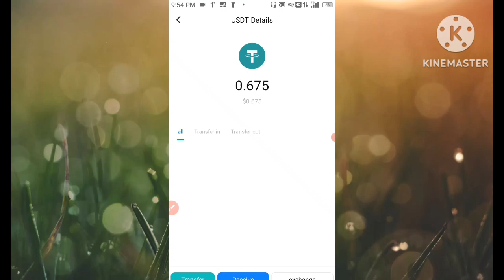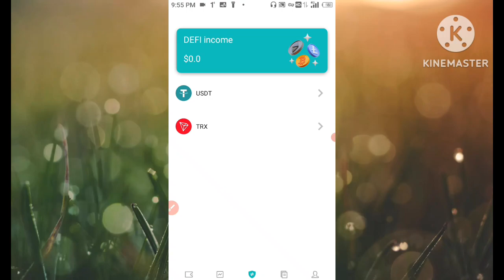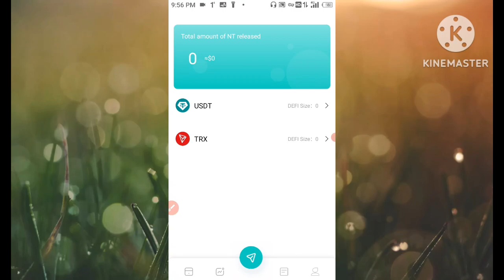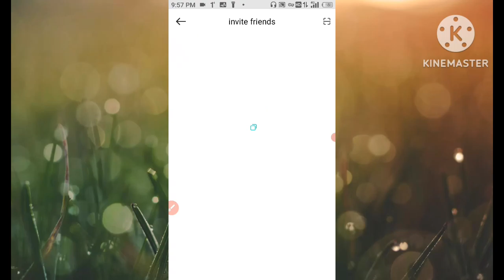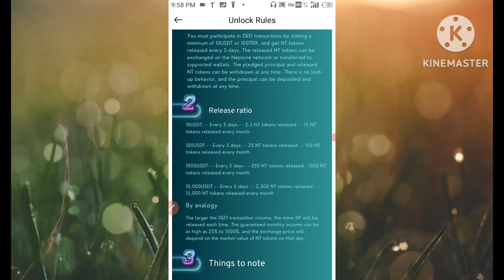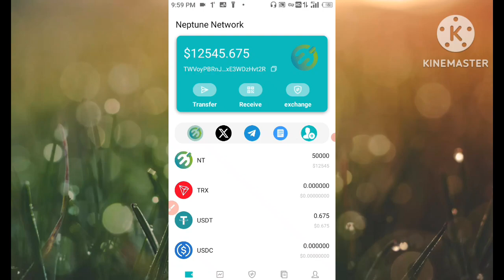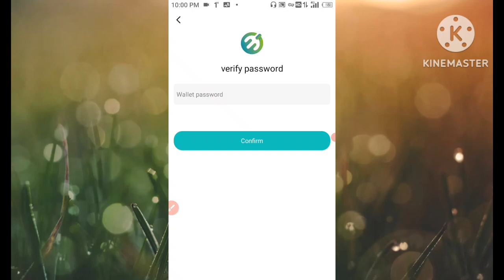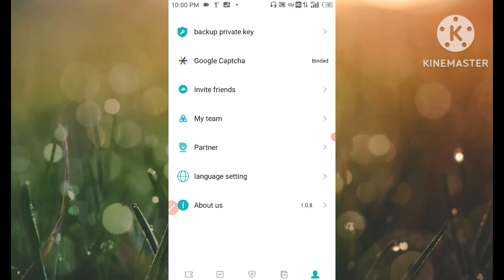Neptune Network App Shutdown 💥|| Nt Token Release Update 🔥|| How To Earn Nt Token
How to join Neptune Network 💥